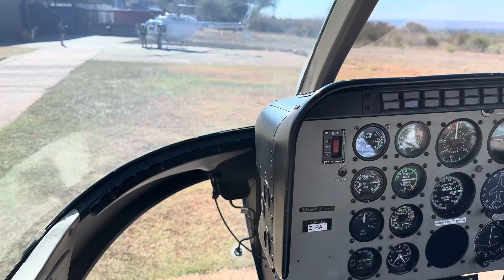Helicopter ride over Victoria Falls and Zambezi National Park